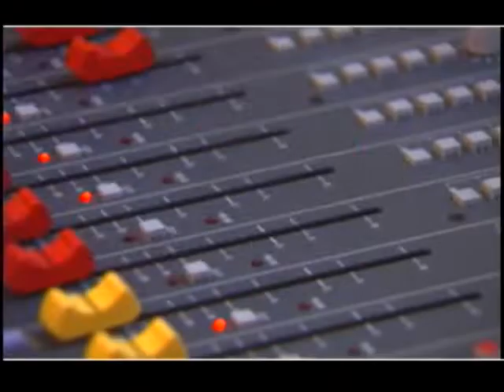DJ Witus — Twoje Ciało